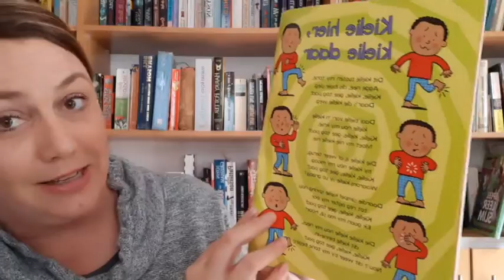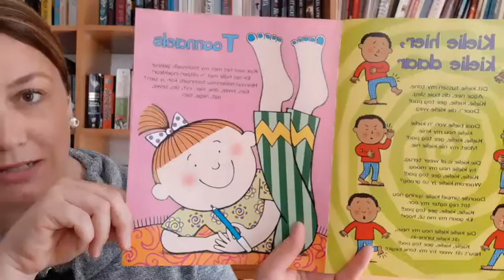Vrydag Storie 26 Junie